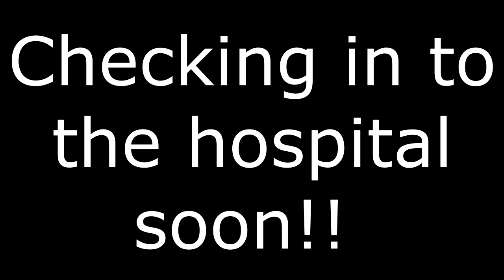Balloon Foley Side Effects Are The Worst! IVF Journey (VBAC ~ TOLAC)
Having the balloon foley catheter placed wasn't bad at all, but for some reason on the ride home I got super nauseous. To the point of sweating and crying and just overall panicking. I was shaking and could barely move. I wanted to pull it out, but I couldn't. I didn't think I could get through it. The nausea lasted about two hours and then started to go away.